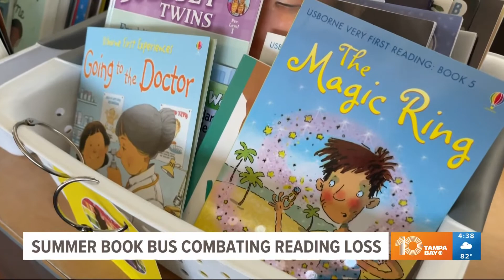Free book bus aims to combat summer reading loss in students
In Pinellas County, the Book Bus is visiting more than 70 sites over the next few weeks to give out free books to children.